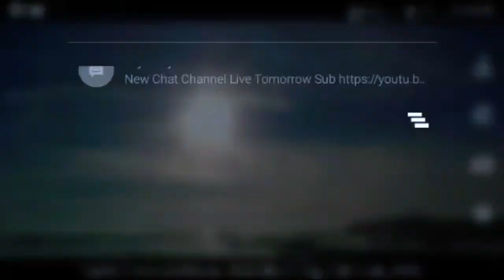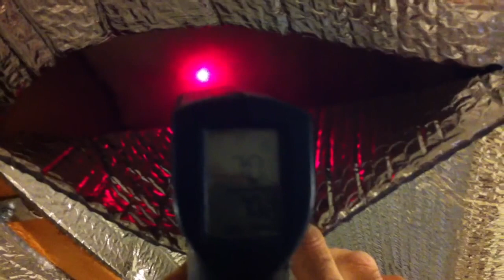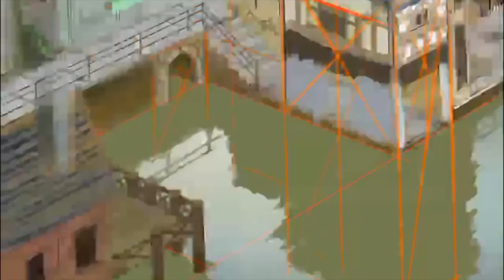Keitaro Tamura - であい (full)